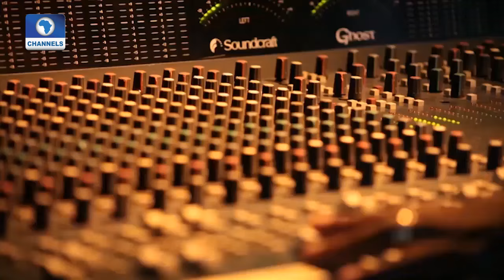EN: Uduak Isong Releases New Movie 'House Husband' 19/12/15